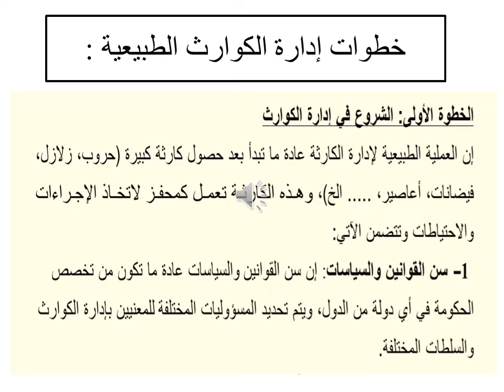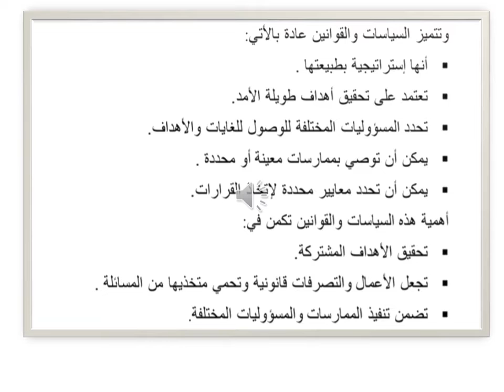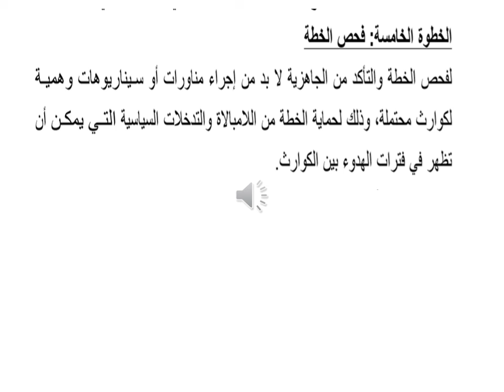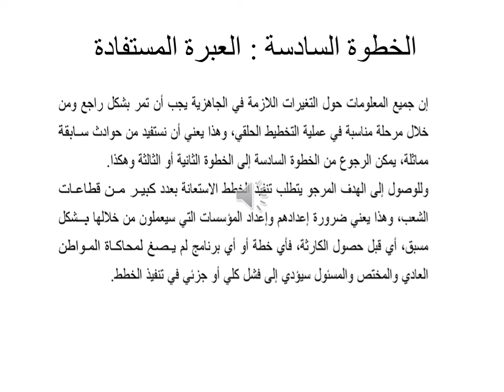دبلومة إدارة الأزمات - الفرقة الثانية - الكوارث البيئية -د/ بسنت الزيادي -03